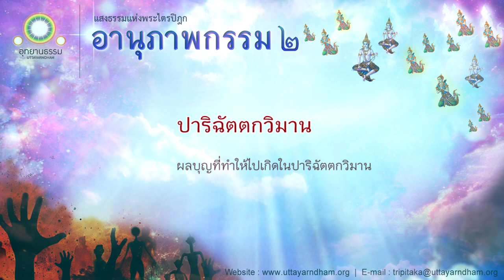ปาริฉัตตกวิมาน | ผลบุญที่ทำให้ไปเกิดในปาริฉัตตกวิมาน | อานุภาพกรรม ชุดที่ ๒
ปาริฉัตตกวิมาน